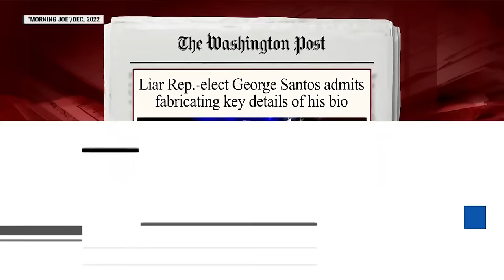Watch The Beat with Ari Melber Highlights: Dec. 1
Watch The Beat with Ari Melber, airing weeknights at 6 p.m. on MSNBC.